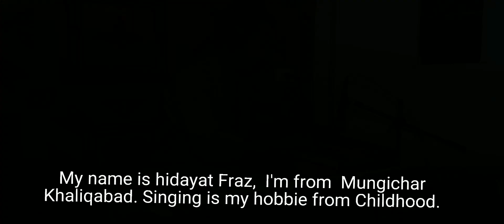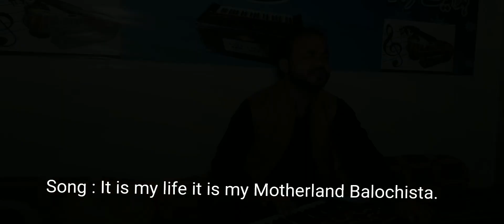Brahvi Songs Studios A Documentary by Danish Hussain | Brahvi Song Khuanesa Agy Chiltan e khwn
Brahvi Studios A Documentary by Danish Hussain and Team || Brahvi Song,, Khuanesa Agy Chiltan e khwn